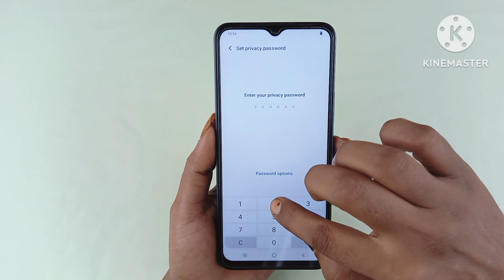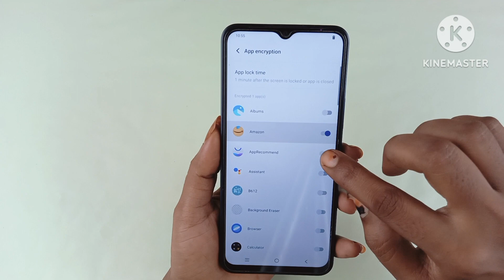How to lock apps in vivo y17s / vivo y17s me app lock kaise kare/app lock setting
hello dosto aaj ki video main humne aapko bataya ki